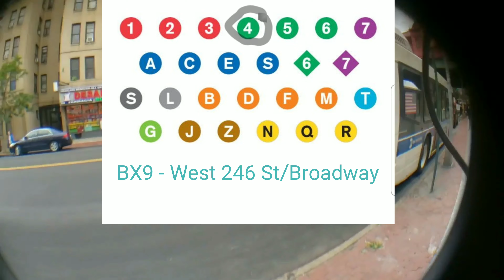Brunch Week #2- ???????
What's up the question marks .Where are we going today ? Come along for a brunch journey in the BX.

Score: 20/20

Hey There I'm Cece. Welcome to Brunch Bites. Every Thursday we will take you on a brunch experience hosted by yours truly.

We will be going to different boroughs and enjoy all the bottomless brunch this great Tri-State has to offer.